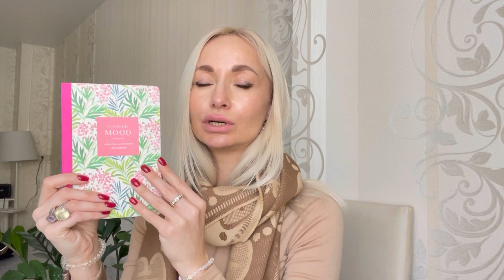2 Урок по Нейрографике. Материалы, техника.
2 Урок по Нейрографике. Материалы, техника.